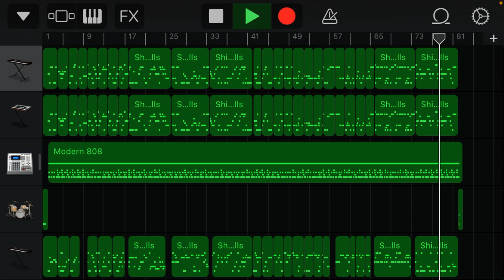【応援歌クイズ第５弾】オリックス・ブルーウェーブ オリックス・ブレーブス 阪急ブレーブス【プロ野球】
第５弾投稿順
(T→BW)→YS→M→G→E→C→H→D→F→YB→L→番外編
()内は投稿済み

編集を一切行わず、視聴者の皆さまにクイズ形式でコメントに書き込んでいただこうという、新しい投稿様式です。